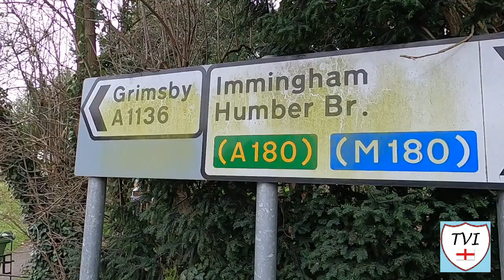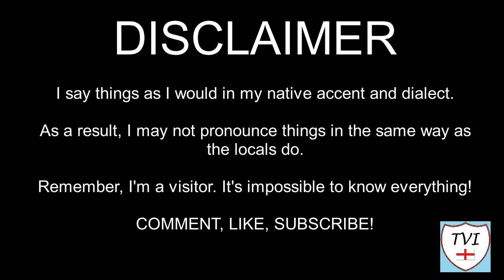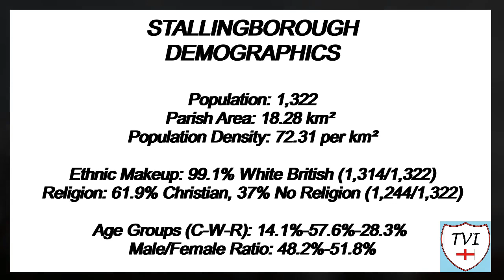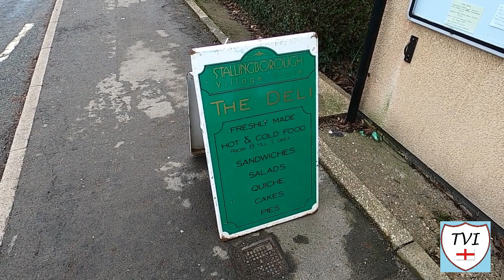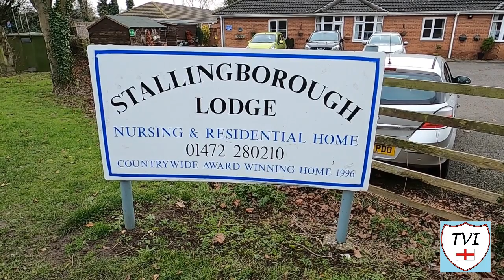STALLINGBOROUGH: North East Lincolnshire Parish #3 of 21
NORTH EAST LINCOLNSHIRE PARISH #3: STALLINGBOROUGH

Welcome to Stallingborough, a village which sits just about 3 and a half miles inland of the Humber Estuary, almost on North East Lincolnshire’s border with West Lindsey. In the Domesday Book,

Stallingborough is recorded as "Stalinburg" or "Stalingeburg". The main village is the only major here, but its boundaries include many industrial estates and a small hamlet called Little London

Like most of its neighbours on the South Humber Bank, Stallingborough sits in the shadow of its much larger neighbours of Grimsby and Immingham and often gets forgotten about. However this

Is a village that’s so rich in history, its hard to understand why. Most people just know the name thanks to the Stallingborough Interchange on the A180 which bypasses the village to the North

Stallingborough is the burial place of three very important people – first, William Ayscough, a juror in the trial of Anne Boleyn and the father of Anne Ainscough, who was burned at the stake.

Second, Sir Ernest Sleight, a baronet who was once High Sherriff of Lincolnshire, and third, the Anglo Saxon female Saint, Avbur who once had a chapel here according to a will dating from 1530

Stallingborough also has a lot of wartime connections, mainly in the form of a gun battery which were placed along the Humber Foreshore. There was another smaller one at Little London

And if that’s not enough, its also got a powerstation! Lets get walking!